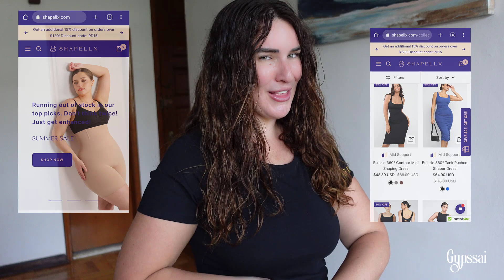Vlog: Mi primera vez usando Fajas Try On Haul - Shapellx